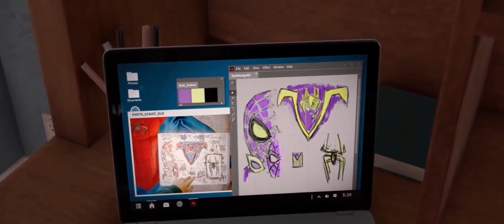Spider-Verse: "You're Spider-Man" | This Is My Time by Lecrae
Song: This Is My Time

Artist: Lecrae

Follow me on:
Twitter rlpelvnhyo

Shout out:
Furrby
Baynsue
DarthKeyl
Jigger
Anthony Francis
Josh Martin
Baynsue
DarthKeyl